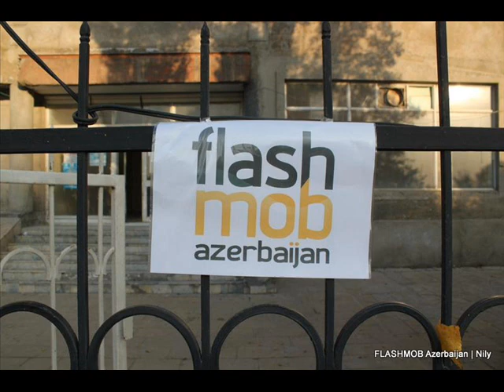FlashMob Azerbaijan training pictures and music.wmv